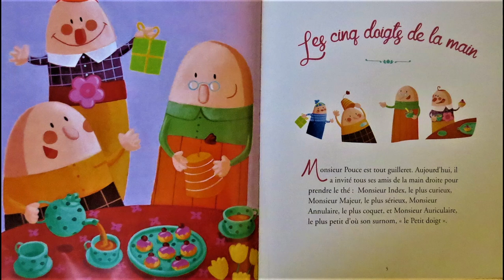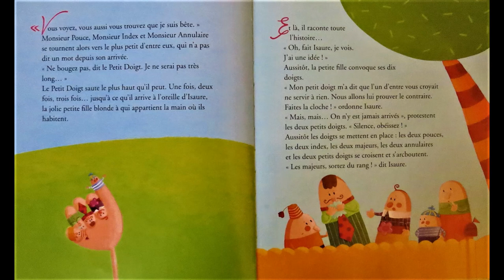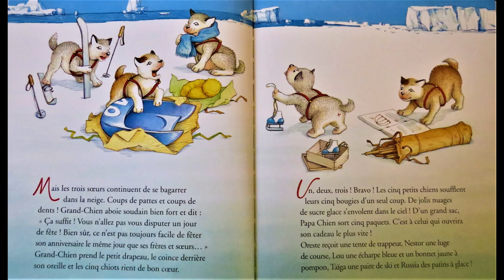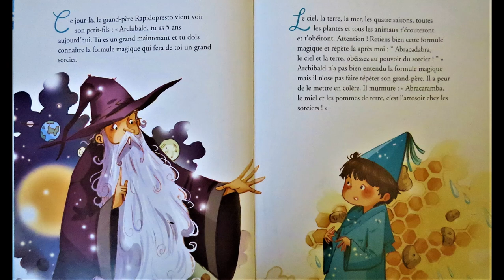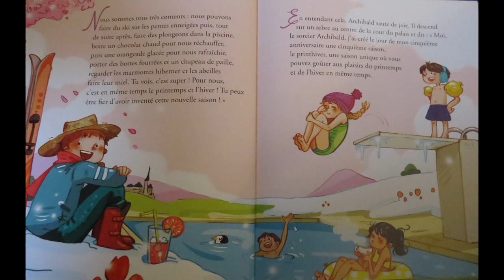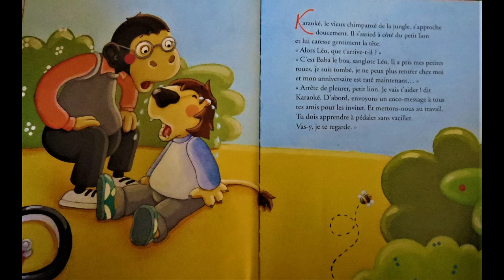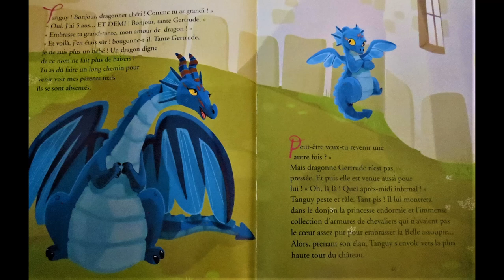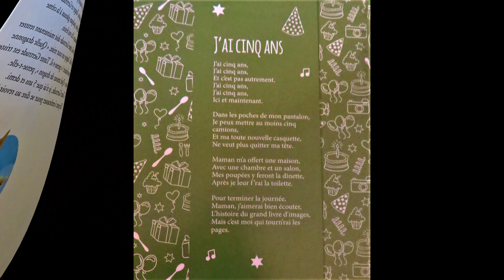Histoires pour mes cinq ans.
Histoire lue:
Tu as cinq ans!
Voici un livre pour ton anniversaire.
5 histoires tendres et rigolotes.
Quel bonheur de grandir!
Sophie Maraval Hutin- marianne Dupuy-Sauze (1)
Karine-Marie Amiot - Yves Besnier (2)
Claire Renaud- Ariane Delrieu (3)
Sophie Maraval-Hutin -Marie Quentrec (4)
Marie-Ange Richermo- Eléonore Della-Malva